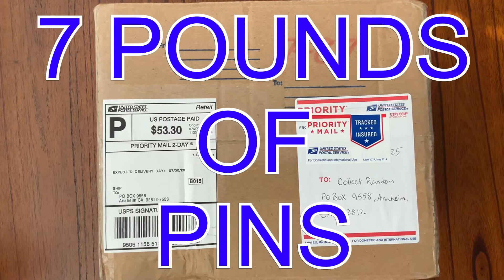Unboxing Disney Pinmail 8/19 SEVEN POUND BOX OF PINS disney pins!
GIANT box of Disney pins to open!